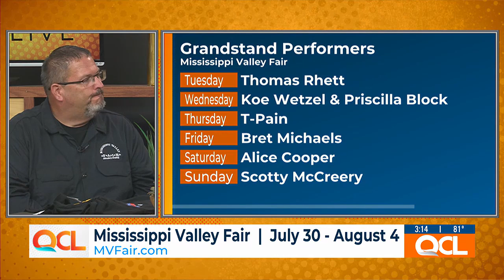Mississippi Valley Fair: fun, food, entertainment kicks off July 30